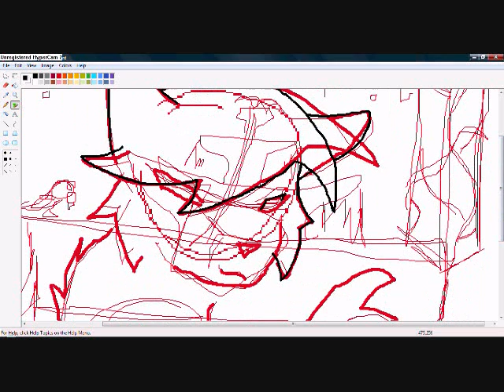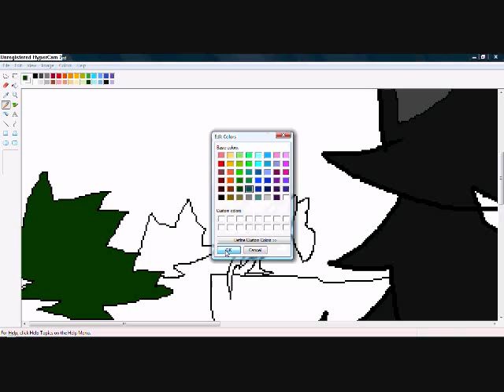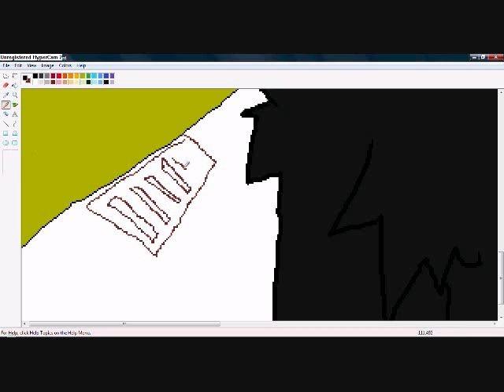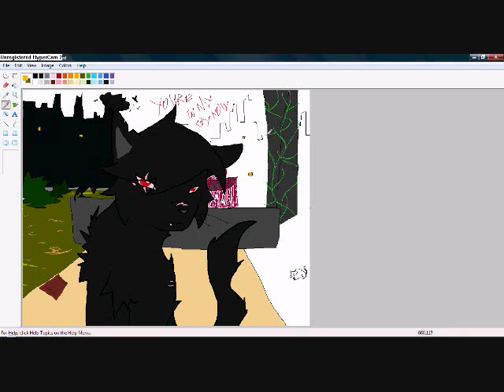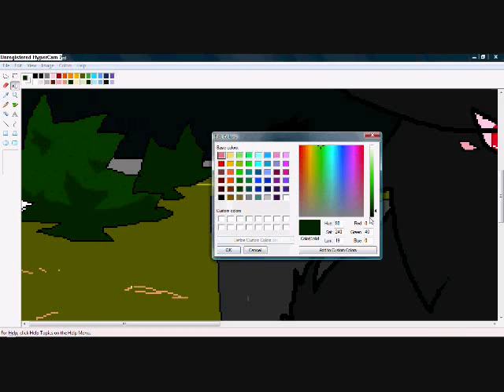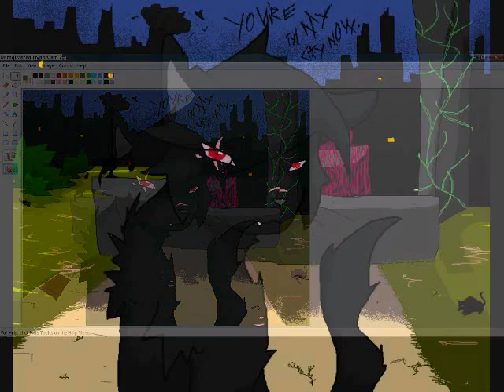You're In My City Now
argh! it deleted my description! Stoopid x(

anywho this picture sucks turds. Turd nuggets. bahha XD

I think it could be bettter. Do you think I should redo it? It was pretty much out of my league adn therefore sucks. :/ *sigh* oh well.

programs: ms paint
song: ghost by MJ♥ :D